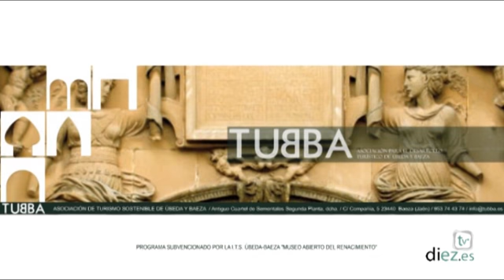TUBBA (06) · 15-02-2013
Programa especial sobre turismo en Úbeda y Baeza de la mano de la Asociación de Turismo Sostenible de Úbeda y Baeza (TUBBA).